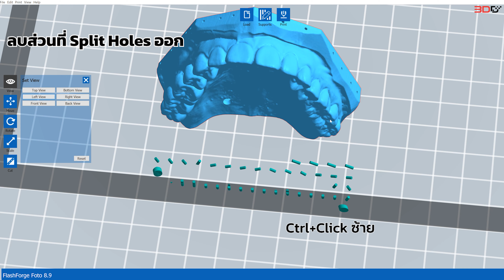เพิ่ม Logo ที่โมเดล 3D ง่ายๆ โดยไม่ต้องใช้บรัช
วันนี้เราเอาทริกเล็กๆสำหรับการเพิ่ม Logo ที่โมเดล 3D
โดยไม่ต้องพึ่งบรัชในโปรแกรมอื่นๆ ที่ต้องใช้มือลาก แบบง่ายๆ
แค่มีรูป .PNG ก็ทำได้แล้ว